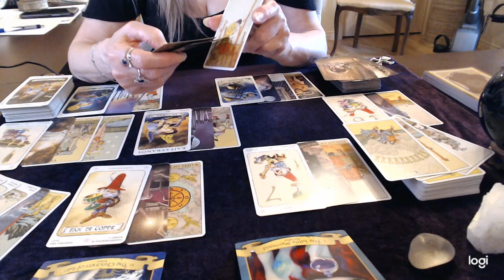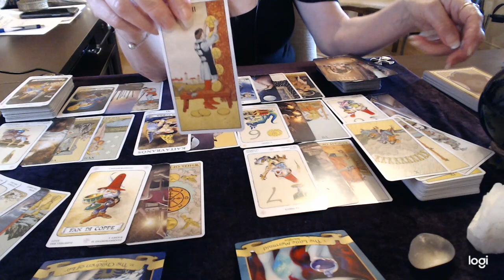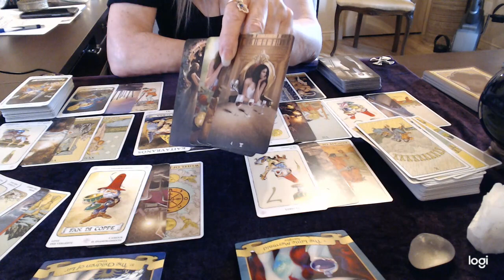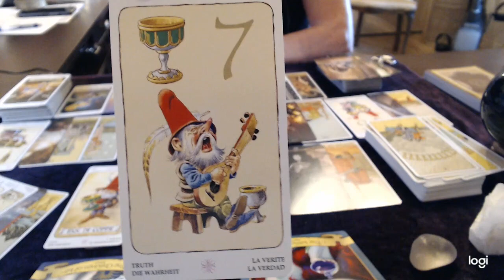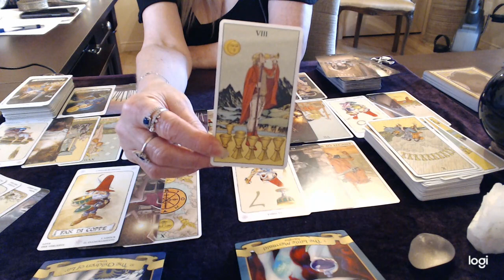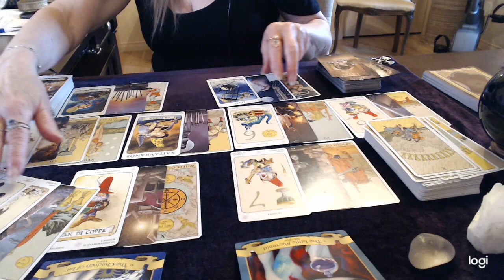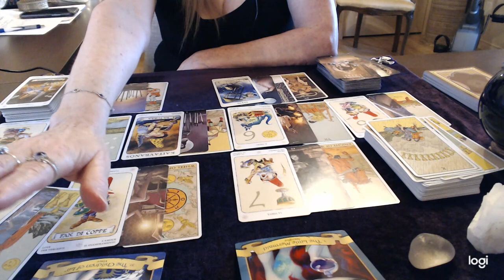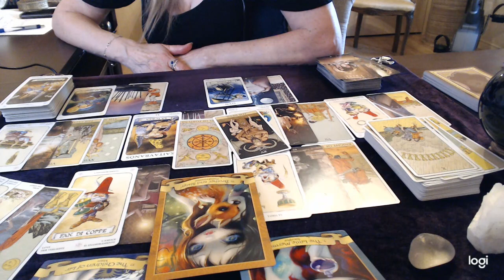Taurus July Love 2020 Finding your voice!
I upload new videos weekly. Readings are uploaded by the element and are rotated each week.

Readings: I am currently open for personal reading requests for a limited time only.

Donations Thank you to everyone who has so generously sent in a donation. It is greatly appreciated!